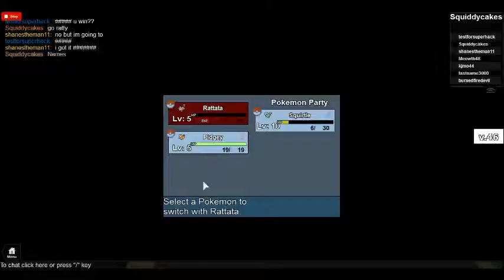POKEBLOX #4 THE FOURTH ONE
Were back with Squirt the Squirtle Ratty the Rattata and Podgey the Pidgey in POKEBLOX :D